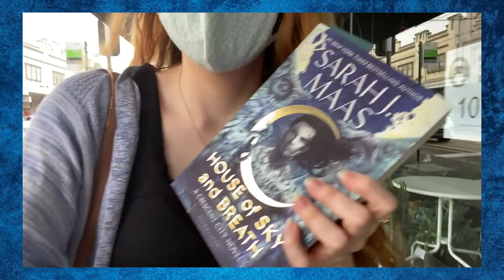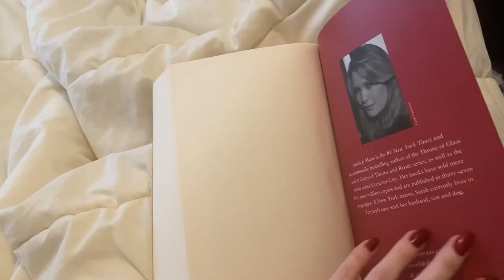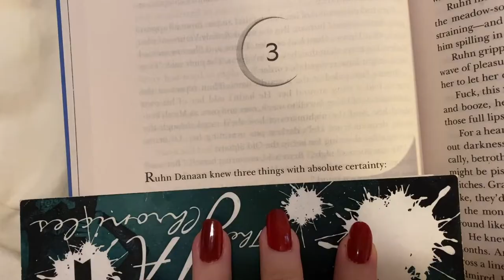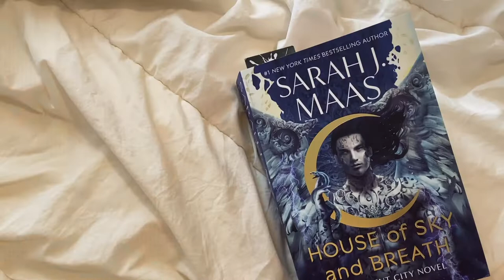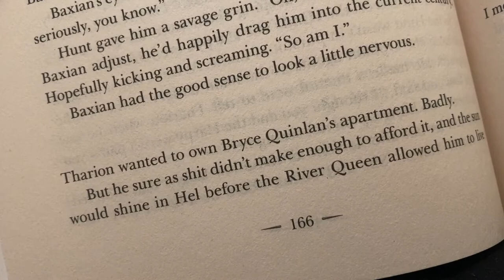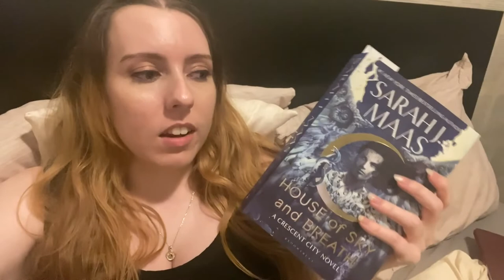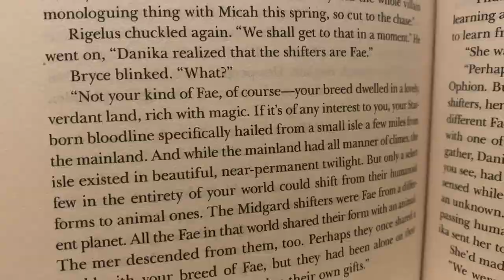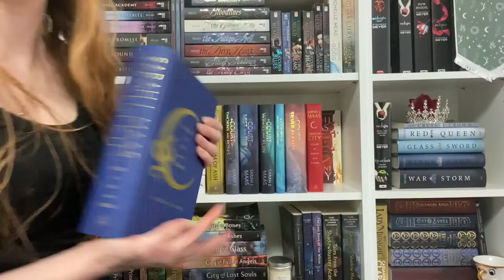Bryce Vibes Only // House of Sky and Breath Reading Vlog 💙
Spoilers abound! Here's my House of Sky and Breath review along with me living my everyday life and pointing out that Bryce did these things too 😛